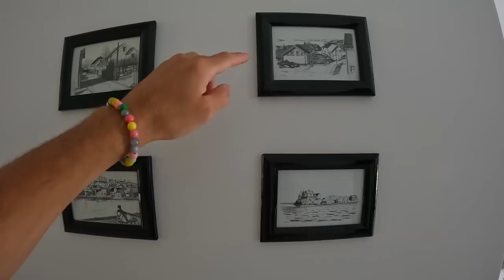Мы переезжаем. НАША НОВАЯ КВАРТИРА ЗА КОПЕЙКИ. Как жить в новом районе Чамьюва. Турция 2023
В этом выпуске отправимся с вами в новую квартиру. Да мы переезжаем. Так же посмотрим бесплатный и лучший пляж в Кемере Чамьюва Халк Бич. Посмотрим район, сделаю рум тур квартиры и много всего интересного.